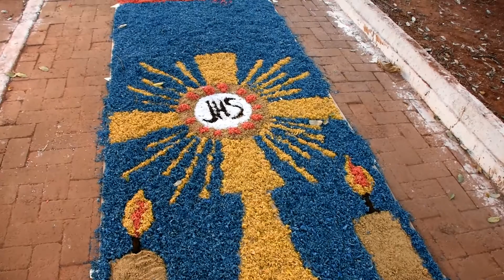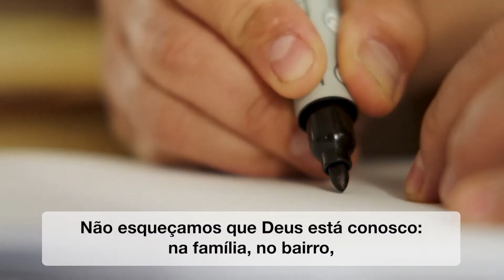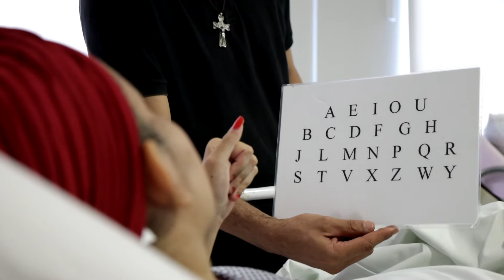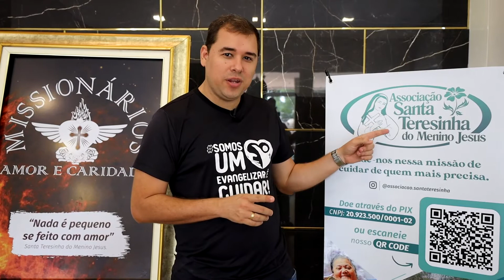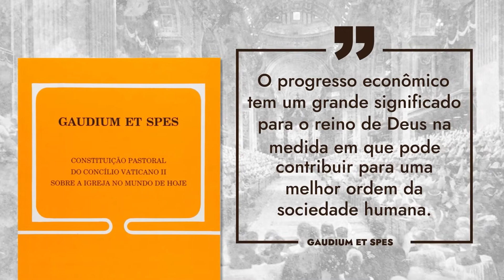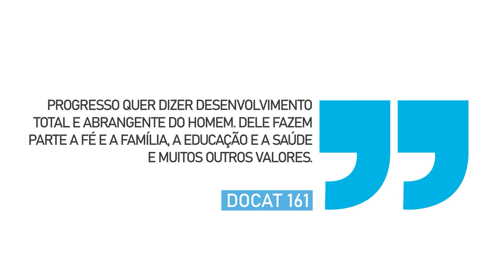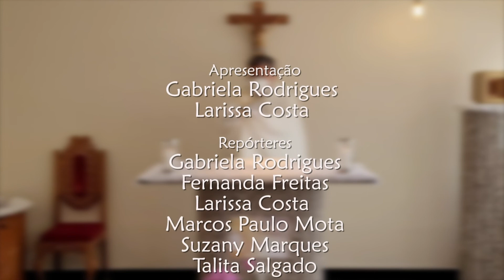ENCONTRO SEMANAL Edição 46 - 18 06 2022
Nesta edição do Encontro Semanal você assiste a cobertura de Corpus Christi pelas paróquias e comunidades de nossa Arquidiocese e também acompanha uma reportagem especial da Reunião de Pastoral do mês de junho.